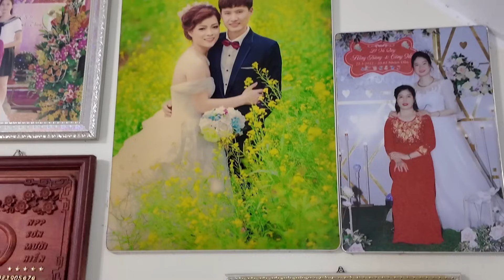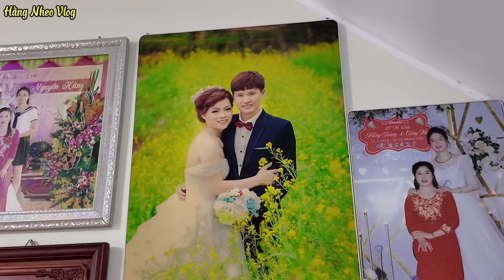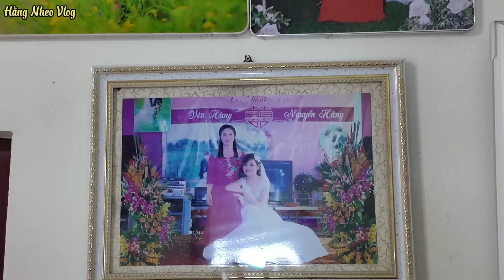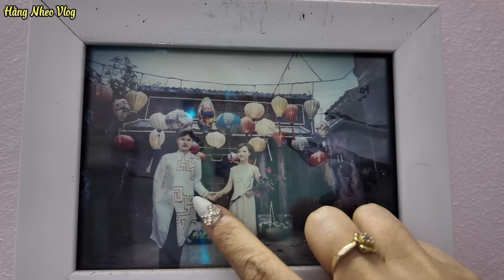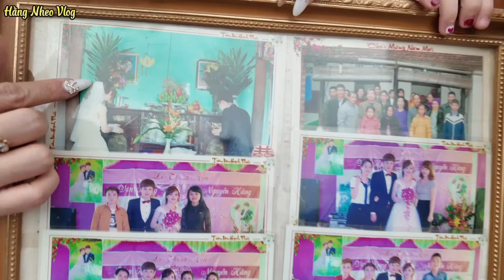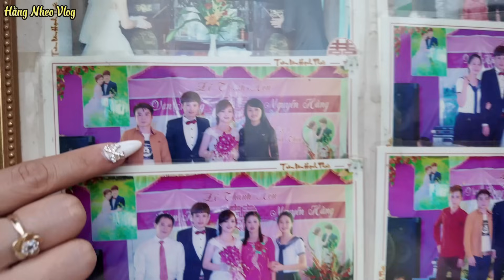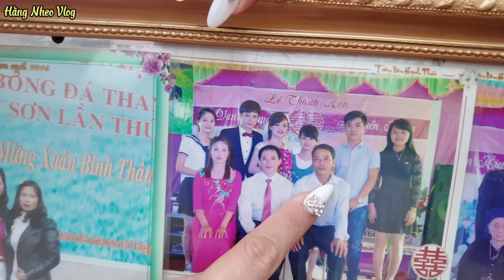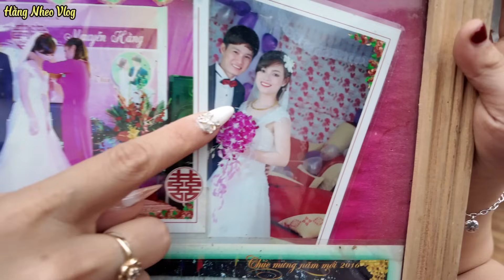Ảnh Cưới Của Bố Hùng Mẹ Hằng | Hằng Nheo Vlog